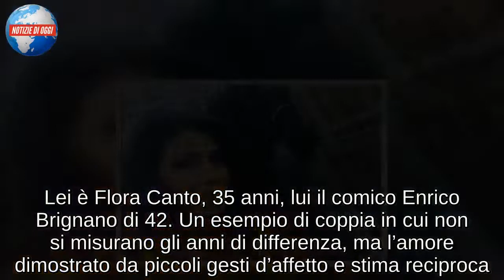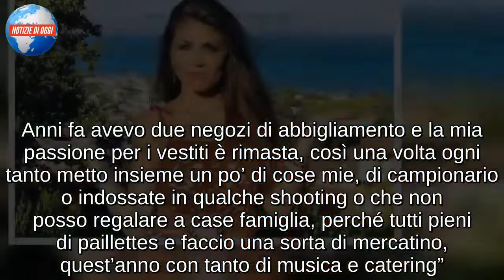Flora Canto, la compagna di Enrico Brignano/ Lo caccia fuori casa? No, un semplice trasloco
Lei è Flora Canto, 35 anni, lui il comico Enrico Brignano di 42. Un esempio di coppia in cui non si misurano gli anni di differenza, ma l’amore dimostrato da piccoli gesti d’affetto e stima reciproca. I due, genitori di Martina, non sono ancora sposati, ma la Canto rivela a Spy che quello sarà un passo che compiranno: “Per ora va bene così, ma un giorno, però, lo faremo, se non altro per Martina. E già che ci siamo dico che non stiamo programmando il secondo figlio: devo ancora uscire dal tunnel della prima maternità”. La compagna del comico è stata intervistata dal settimanale perché nei giorni scorsi è stata pizzicata insieme a Brignano alle prese con numerosi scatoloni davanti a un albergo di Roma. Quello che poteva sembrare un trasloco, lo era davvero, ma i protagonisti del trasferimento non erano né Flora né Enrico, ma gli abiti della donna. “Mi ha aiutata a smantellare un mercatino che avevo allestito all’hotel Beverly Hills: si chiama l’armadio di Flo”.

BRIGNANO, UN TUTTOFARE
La Canto ha spiegato di avere un’enorme passione per gli abiti: “Ogni tanto organizzo il mercatino di abiti usati per divertirmi. Anni fa avevo due negozi di abbigliamento e la mia passione per i vestiti è rimasta, così una volta ogni tanto metto insieme un po’ di cose mie, di campionario o indossate in qualche shooting o che non posso regalare a case famiglia, perché tutti pieni di paillettes e faccio una sorta di mercatino, quest’anno con tanto di musica e catering”. Durante questa organizzazione Flora Casto è stata molto aiutata dal compagno, dichiarato, da lei, un tuttofare: “Ha portato gli scatoloni, ha montato gli appendini, ha intrattenuto le clienti e fatto selfie, mi ha portato da mangiare e, alla fine, ha smantellato tutto. E a costo zero! Da assumere subito. Se va male a teatro…”, scherza la Canto.